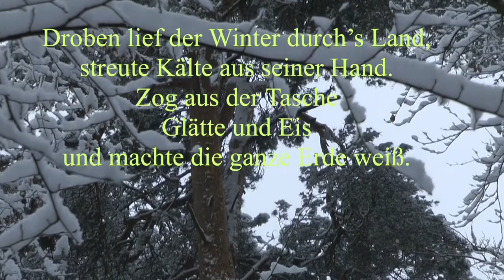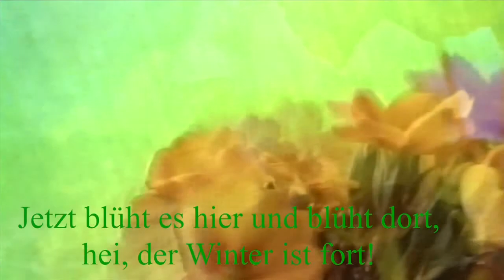Rainer Johann Gross - Frühlingsspiel (Frühlingslied - Kinder) (Groko - records)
CD: "Durch das Jahr"